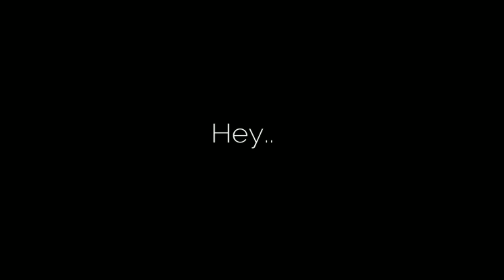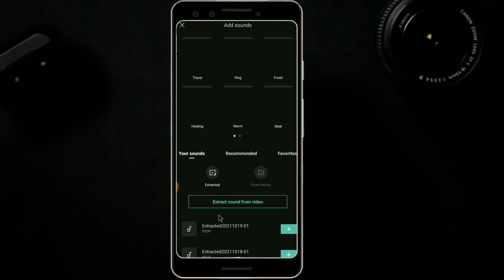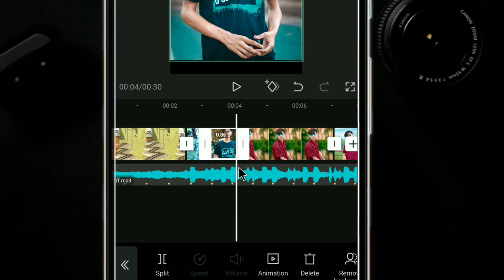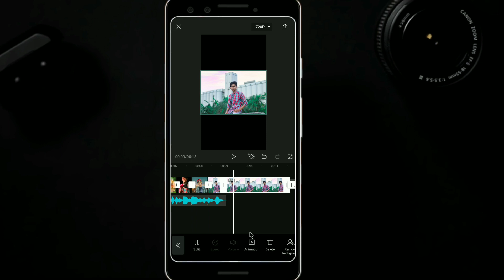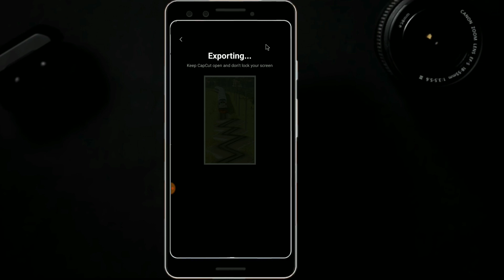চলন্ত ট্রেনের সঙ্গে পছন্দের পিকচার দিয়ে নতুন ভাইরাল স্ট্যাটাস ভিডিও এডিটিং !! CAPCUT VIDEO EDITING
Edittor :Me
Voice🎙 : Me
Edtting App : Kinemaster
Thambnail : PixelLab
📋 Bangla FONTS FOR Thumbnails
লিপিঘড়

🎧Music info